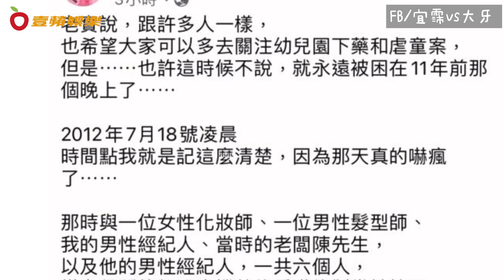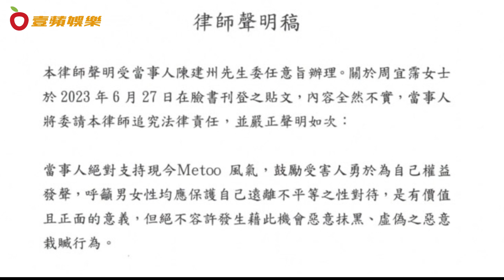大牙控陳建州闖房欲硬上 無恥稱「妳范范姐很不愛這種事啊！」｜壹蘋新聞網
【大牙控陳建州闖房欲硬上　無恥稱「妳范范姐很不愛這種事啊！」】